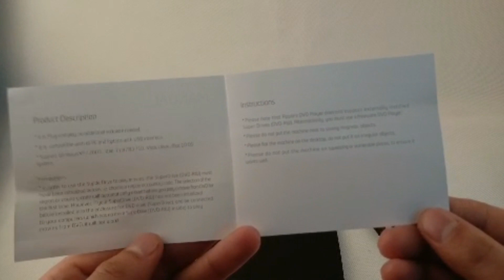ECD013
ECD013－3DW USB3.0 External DVD Burner